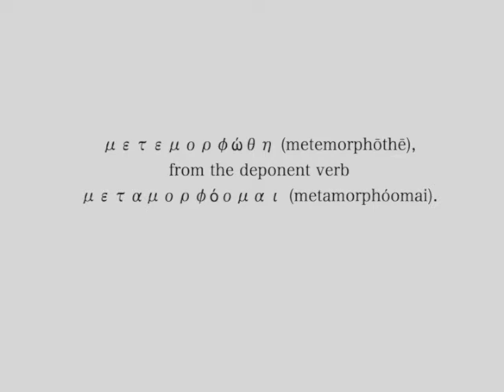A Verse for the Day - Mk 9:2 Jesus took Peter, James and John. In their presence he was transfigured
Mark 9:2 Six days later, Jesus took with him Peter and James and John and led them up a high mountain on their own by themselves. There in their presence he was transfigured.
Fr. Joe, Duwai